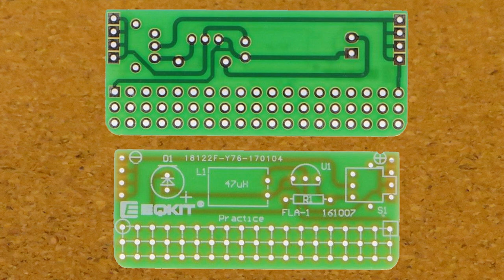Grandad assembles a DIY Kit 1.5V Universal Flashlight - Joule Thief ?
Grandad assembles a DIY Kit 1.5V Universal Flashlight. One of my recent PostBag deliveries. I spotted it on eBay and thought I would see what the circuit is as it looked like it would be a commercial version of a Joule Thief. For a kit with so few components it took me a very long time to assemble. It took me longer to find a picture of the finished kit to identify the layout than it did to solder it together.

From eBay
DIY Kit 1.5V Universal Flashlight Soldering Circuit Board Plate Electronic Parts

I used Joule Thief in the very broadest sense of the term in that we are lighting the LED with a lower voltage than the forward voltage requires. A little Googling comes up with this EEVblog which covers this kit and includes some useful links although the data sheet does not really tell us much